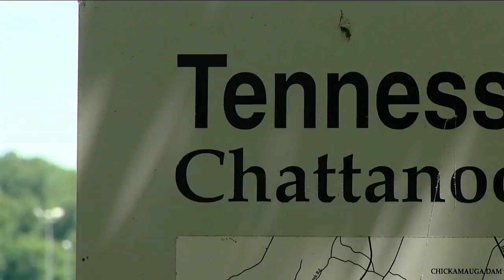Car break ins reported along Chattanooga's Riverpark